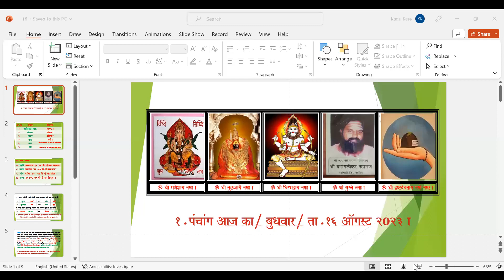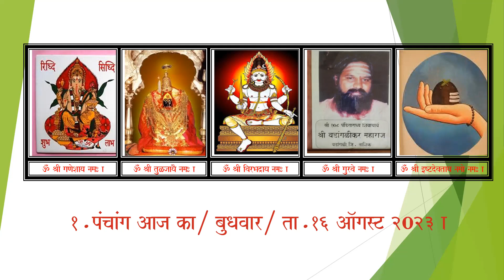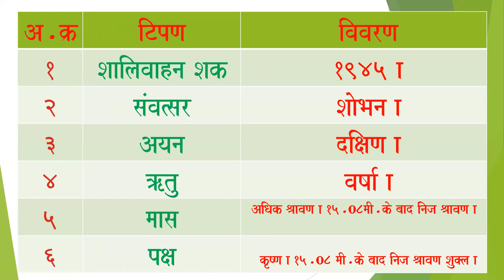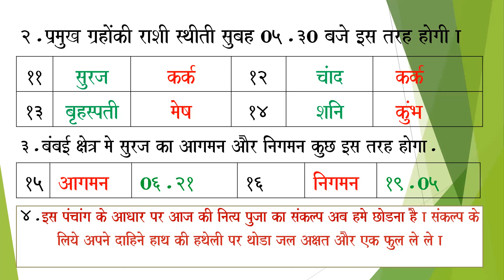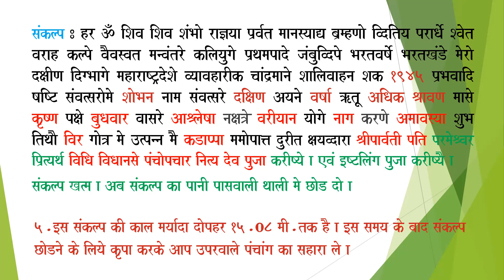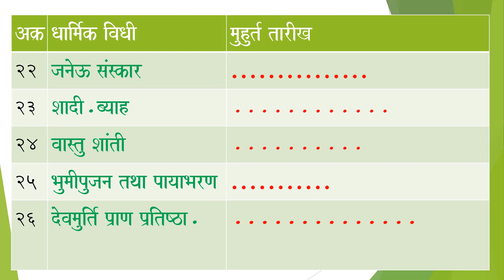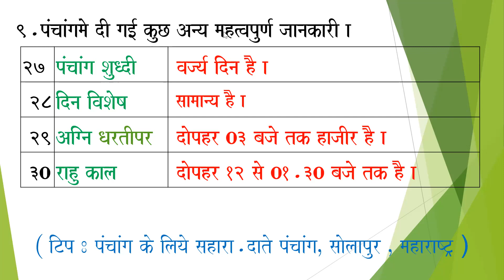पंचांग कल का / बुधवार / ता.१६.०८.२०२३.